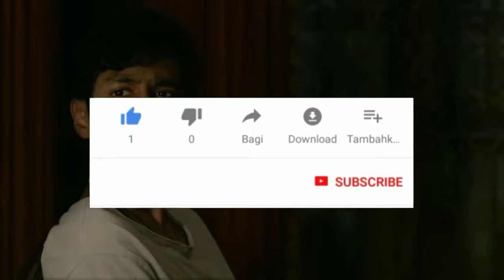Chris Hemsworth Being THIRSTED Over By Celebrities (Females)!💖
Chris Hemsworth Being Thirsted Over By Female Celebrities!

This video includes: Jessica Chastain, Scarlett Johansson and many more.

Hemsworth began dating Spanish actress Elsa Pataky in early 2010 after meeting through their mutual representatives. They wed in December 2010. They have three children: a daughter born in May 2012, and twin sons born in March 2014. In 2015, Hemsworth and his family moved from Los Angeles to Byron Bay in his native Australia.

Christopher Hemsworth was born on 11 August 1983 in Melbourne, Victoria, to Leonie van , an English teacher, and Craig Hemsworth, a social-services counsellor. He is the middle of three sons; his brothers Luke Hemsworth (older) and Liam Hemsworth (younger) are also actors. His maternal grandfather is a Dutch immigrant and his maternal grandmother is of Irish descent; on his paternal line he is of English, Scottish, and German ancestry.He was brought up both in Melbourne and in the Outback in Bulman, Northern Territory. He has said, "My earliest memories were on the cattle stations up in the Outback, and then we moved back to Melbourne and then back out there and then back again. Certainly most of my childhood was in Melbourne but probably my most vivid memories were up there [in Bulman] with crocodiles and buffalo. Very different walks of life. He attended high school at Heathmont College before his family again returned to the Northern Territory, and then moved a few years later to Phillip Island.

This channel brings out interesting and trending celebrity news with full of entertainment, we create videos on your favorite celebrities, top 10 celebrities, movies, Hollywood celebrities, talk shows and many more...

Thank you for your valuable time, if you are interested into these kind of stuff, please consider subscribing to our channel and support my hard work if you enjoy watching our videos regularly.